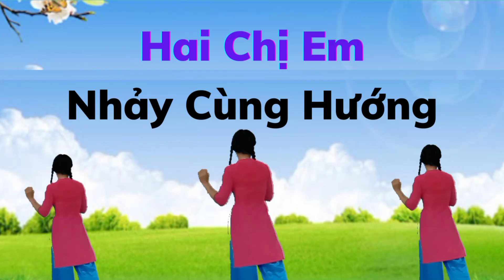Nhảy Cùng Hướng 💓 Hai Chị Em (link hướng dẫn nhấp chữ v).Dân Vũ Cha Cha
_Hãy LIKE video, CHIA SẺ cho nhiều người cùng xem với ạ!
_Mọi ý kiến đóng góp xin vui lòng để ở phần bình luận video giúp mình!
👉💕💕Mỗi một người đăng ký, bật biểu tượng chuông và đặc biệt là để lại bình luận,với mình không chỉ quý giá mà còn là niềm vui vô bờ bến để mình có nhiều động lực không ngừng biên đạo những động tác thật đẹp ạ! CẢM ƠN MỌI NGƯỜI!
                  TRÂN TRỌNG!